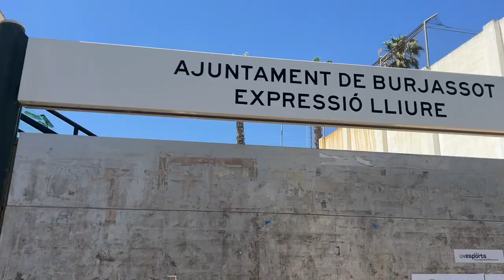Учеба в Университете Валенсии: Советы студентки факультета Фармация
В этом видео Валерия, студентка факультета Фармация Университета Валенсии, делится своим опытом учебы в испанском государственном вузе. Она рассказывает о том, как приняла решение о поступлении, как готовилась к вступительным экзаменам, насколько сложно учиться в Испании. Помимо этого, Валерия дает полезные советы будущим студентам.

Вы узнаете, почему испанские вузы – это отличный выбор.

00:21 – Представление Валерии, студентки Университета Валенсии;
01:41 – Как приняла решение о поступлении в UV?
03:16 – Подготовка к вступительным экзаменам;
03:42 – Сложно ли учиться в испанском вузе?
04:50 – Сессия;
05:57 – Стоит ли поступать в государственные университеты Испании?
07:52 – 2 основных направления высшего образования в Испании;
08:40 – Что ты ожидала от обучения в испанском государственном университете?
10:30 – Как облегчить поступление в испанский ВУЗ?
11:26 – Помогает ли изучение испанского до приезда?
12:27 – Можно ли сдать вступительные экзамены без специальной подготовки?
14:19 – Снеки в кампусе;
16:13 – Планы Валерии на будущее;
17:28 – Впечатления студентки из Коста-Рики;
18:41 – Легко ли адаптироваться в Испании;
20:16 – Спортивная жизнь кампуса;
22:32 – Подрабатывает ли Валерия?

Мечтаете об учебе в Испании? Агентство How-To Spain поможет вам!

🇪🇸🤝 How-To Spain –  Агентство по делам иностранцев в Испании:
💁‍♀️🇪🇸 Остаемся на связи каждый день: делаем Испанию ближе и понятней через наши страницы в соц. сетях